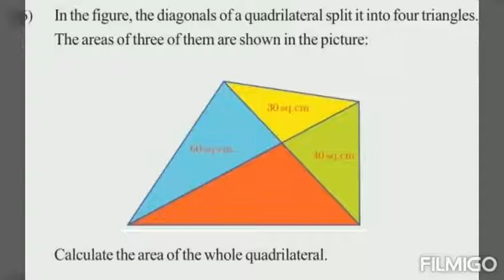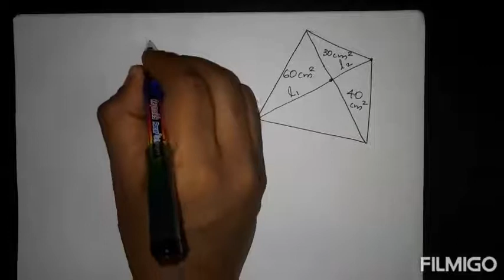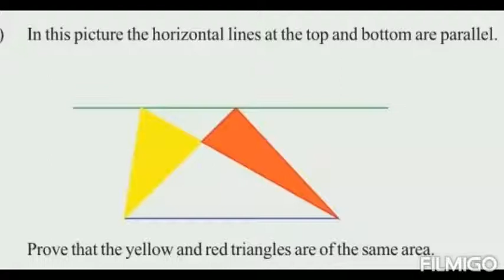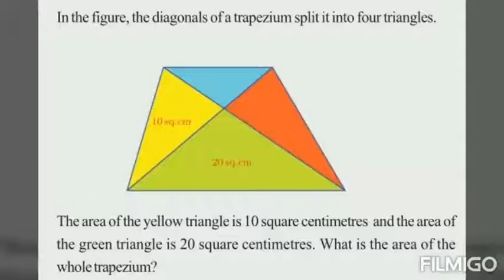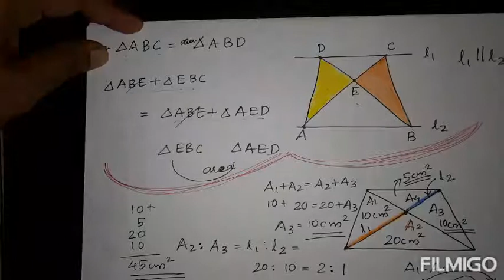AREA | SCERT Kerala MATHS | Class 9 page 21, 22